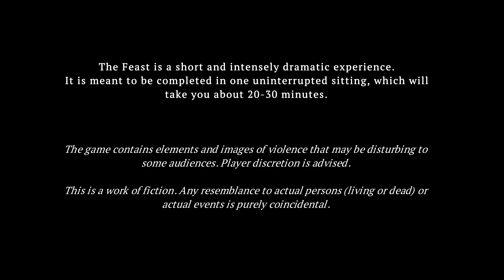Gameplay " The Feast " 1 \2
Basic walkthrough of The Feast.